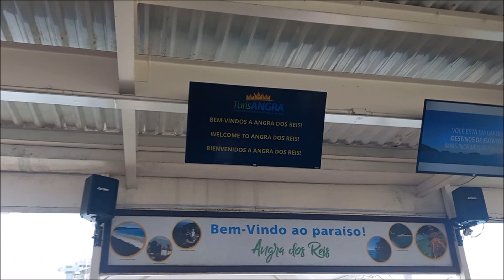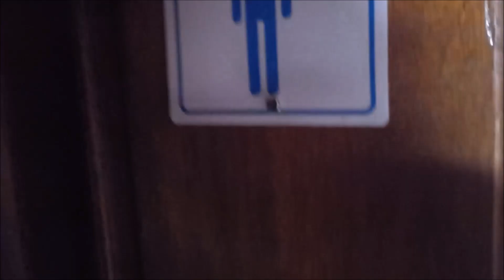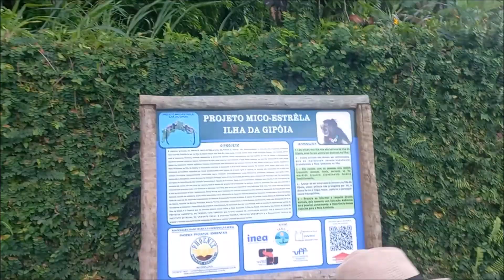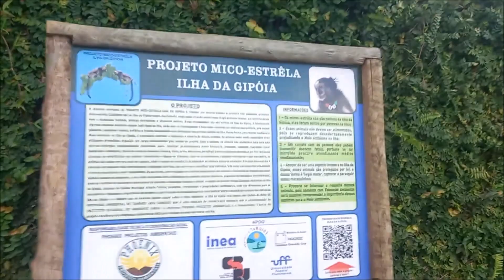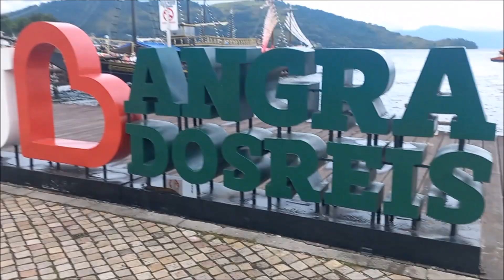ANGRAS DOS REIS, ISLA GRANDE Y LAGUNA AZUL!!!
TREMENDA EXCURSIÓN EN BRASIL!!! CONOCEMOS ANGRAS DOS REIS, ILHA GRANDE Y LAGOA AZUL

APOYANOS DONANDO PARA CREAR MÁS CONTENIDO! ALIAS "GastonRamone"
DEJANOS TU COMENTARIO Y SEGUINOS EN INSTAGRAM!